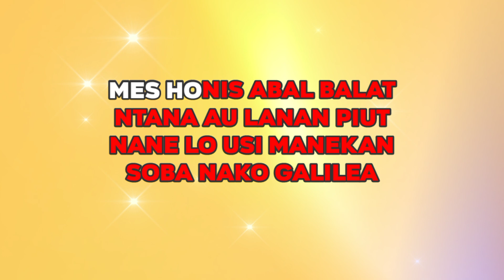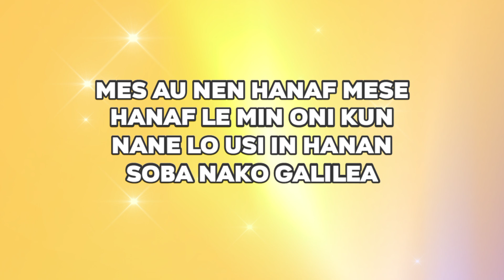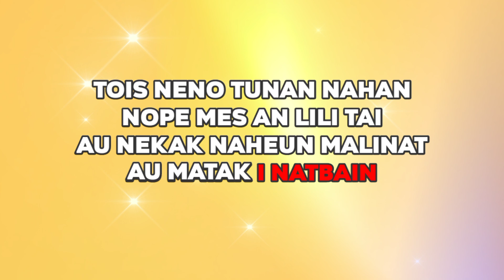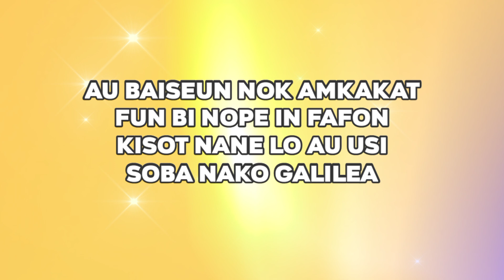KARAOKE ROHANI TIMOR SOBA NAKO GALILEA || NADA PRIA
Terima kasih untuk saudara semua yang selalu mendukung saya. Semoga setiap konten saya dapat menghibur basudara semua yang menonton.
Pada kesempatan ini saya membuat sebuah karaoke lagu rohani Timor, SOBA NAKO GALILEA NADA PRIA, silakan menggunakan karaokenya untuk menyanyi, semoga terhibur dan menyenangkan. Silakan dibagikan video ini sebanyak-banyaknya. Terima kasih